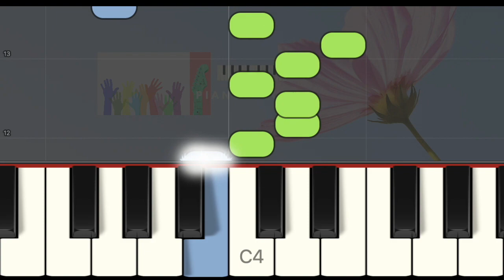Comptine - Savez-vous planter les choux ? - Very easy piano tuto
Piano tutoriel pour apprendre à jouer la comptine Savez-vous planter les choux ? Savez-vous planter les choux est une chanson populaire et une comptine enfantine française, souvent chantée sur l’air de Ah ! vous dirai-je, maman. Son origine remonterait au Moyen Âge, à l'époque où le chou commençait à constituer l'un des piliers de l’alimentation paysanne. En regardant cette vidéo, vous pourrez jouer la comptine Savez-vous planter les choux ? Soutenez-moi en vous abonnant, commentez, likez et partagez !